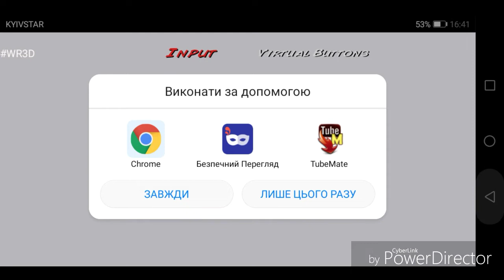WR3D GAME! New WR3D mod link 2K20 for Android and PC version link 2020 mod by HHH 2K20 link my mod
Mod released in 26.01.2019 years

My mod released 😎🙏❤️